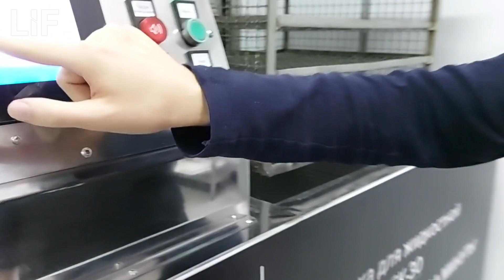Быстрая заморозка конины в погружном морозильнике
Конина - традиционно сложный для замораживания продукт. Но жидкостная заморозка позволяет легко уложиться в полчаса!
За 20 минут кусок конины весом 114 граммов заморозился до -30°С.